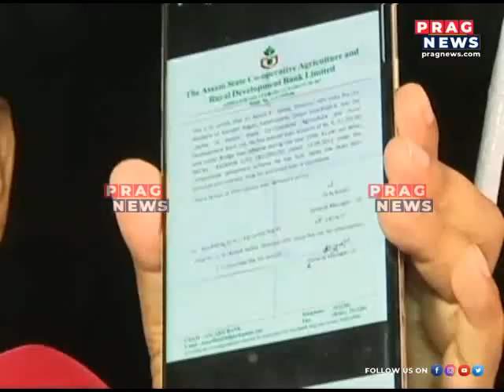CBI arrests former Assam CM Hiteswar Saikia's son Ashok Saikia in loan default case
CBI arrests former Assam CM Hiteswar Saikia's son Ashok Saikia in loan default case   Watch the full clip to know more about this story.